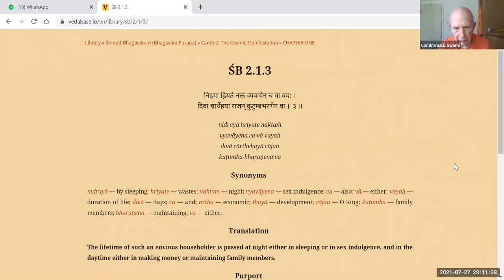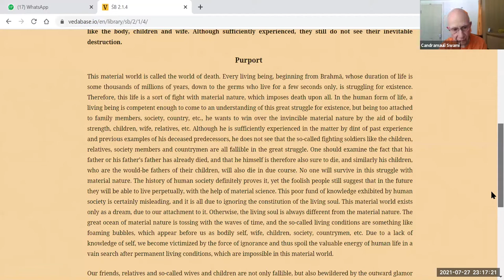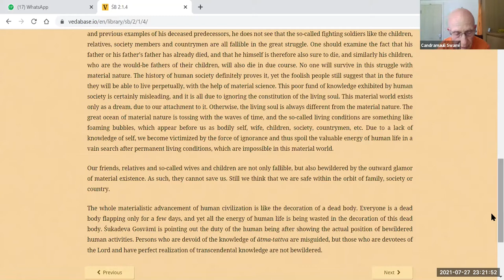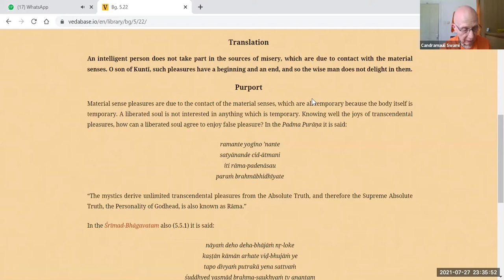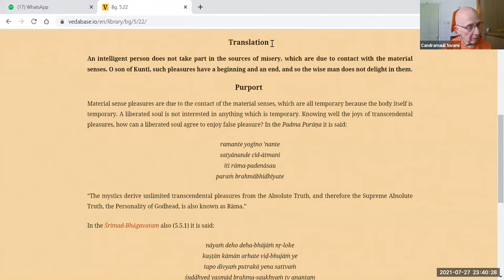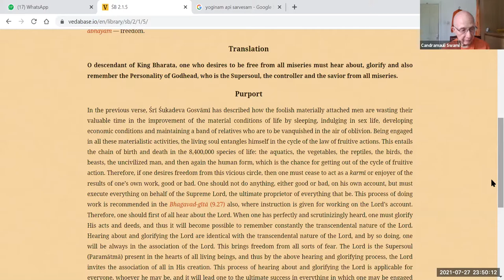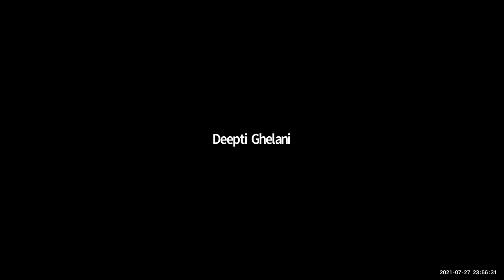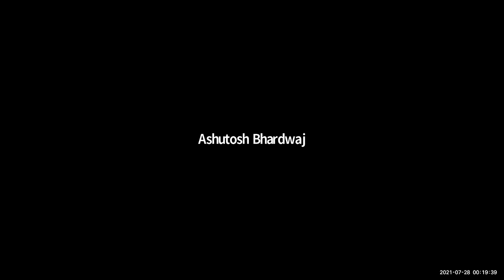HH Candramauli Swami - 2021.07.27 - SB 2.1.3-5, BG 5.22, 6.47 - Avoid Materialistic Way of Life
Class on Srimad-Bhagavatam 2.1.3-5, Bhagavad-gita 5.22, 6.47
Topic: Avoid Materialistic Way of Life